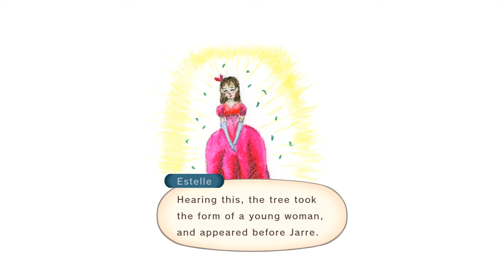RAINING ADEPHAGOS - Let's Play 「 Tales of Vesperia: Definitive Edition (PC) 」 - 32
Tales of Vesperia: Definitive Edition
テイルズ オブ ヴェスペリア
Developed by Bandai Namco

Description: Yuri Lowell was once a knight of the Empire, but quit after being disillusioned by the knights and nobles' corruption. One day, a shady guy named Mordio steals the Lower Quarter's water Blastia core under the guise of fixing it, rendering their fountain unusable. Yuri sets out to get the core back, but becomes a fugitive because of his extralegal methods.

Playthrough/Walkthrough/Let's Play

0:00 Blade Drifts of Zopheir

There are now some icebergs you can blast with the Sorcerer's Ring, which will cause them to drift if you hit them in the correct direction. This will cause new chests to appear.

7:50 Undine Recruited

Rita needs Estelle to use her powers to materialize the aer into a safer form, mana. You then have to play a rhythm minigame using the four main buttons of the controller, but the timing is so weird. It took me several tries to do good enough for all the prizes. You don't need to be perfect, but you need to do really well.

Afterwards, Belius's Apatheia will become a powerful spirit of water, but she needs a new name, preferably not from Karol. Estelle names her Undine.

As you leave, Zaude will act up and the sky will turn purple. A bunch of Outbreakers fall to the ground, which is bad considering each one is a boss-tier foe. Go to Nordopolica to fight the nearby Outbreaker.

22:13 Boss: Daybreaker and Nightbreaker (Hard)

There is no secret mission, but they have opposite weaknesses and absorptions, which means you'll need to be selective about which artes to use.

27:58 Spirit Plan

This Outbreakers attacked because Nordopolica tried to push their blastia too hard, which attracted the Adephagos's spawn.

The best course of action is to get more Apatheia and turn them into spirits, but Ba'ul is reluctant because this means killing and reincarnating Entelexeia. He only acquiesces because Yuri states that the process will be voluntary.

35:32 Aspio

The other mages are skeptical about Rita's new spirit conversion theories.

36:59 Fairy Tales

At Halure's tree, Estelle tells of a new, more kid-friendly fairy tale about the tree and the veil. Estelle gets a new title. When you exit and return, somehow, the tree's spirit talks and thanks us for the good publicity. As a result, Estelle gets the Force Field spell.

41:57 Dahngrest

Stay at the inn for a cutscene with Raven. He's worried about the blastia in his heart and is still doubting if he should live, showing he hasn't completely gotten over the events of "The Empty Mask."

43:10 Myorzo & Dragon Races

The people of Myorzo are considering descending onto the surface, since the jellyfish Entelexeia, Krones, might become a spirit to help us.

The kid south of the merchant will challenge Ba'ul to several timed courses. Once you clear 3 courses, Ba'ul gets the ability to land on ice. Once all 5 are completed, you get a title for Judith and the Ultimate Red Cape. If you have over 1000 Fatal Strike symbols activated over the course of your playthrough, the kid will give Judith another title.

57:37 Misc

There's a new continent full of crystal dropping foes, but some are resistant to light, so Last Fencer can work against Yuri. There's also a special seagull search point which will get a scene for Patty, who tries to dress nice for Yuri. This results in a costume title.

1:00:21 Recruiting Efreet

Near Phaeroh's Crag, you'll see him flying around, so chase him with Ba'ul. He collapses on his crag and is about to die because of the injuries he sustained from fighting Zaude. He is converted into the fire elemental spirit, Efreet.